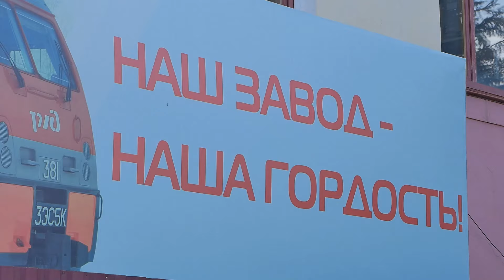«Хочется, чтобы было красиво». Студентам Улан-Удэ провели экскурсию по ЛВРЗ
В Бурятии стартовала акция «Неделя без турникетов». Школьники и студенты  побывали на заводах, увидели изнутри, как работают в цехах и узнали всё о будущей профессии. Вместе с подростками на экскурсию ЛВРЗ отправилась и Мариам Восканян.